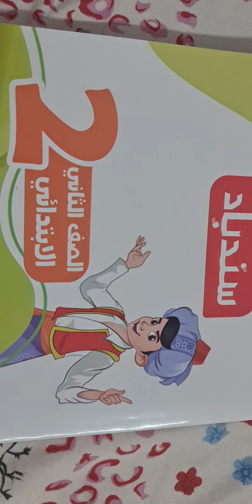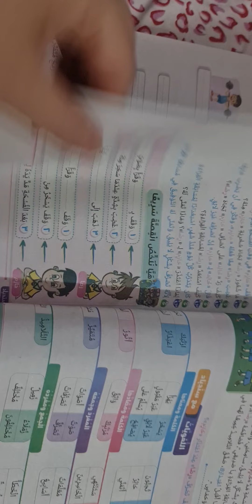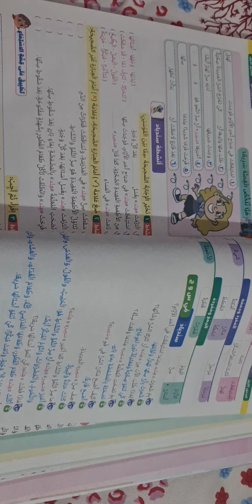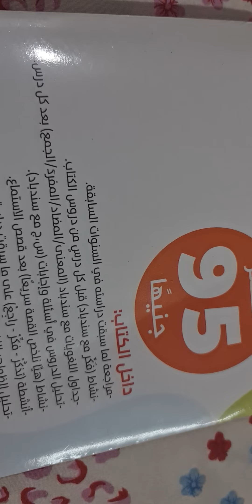سندباد تانيه ابتدائي عربي تيرم اول 2024 جميل